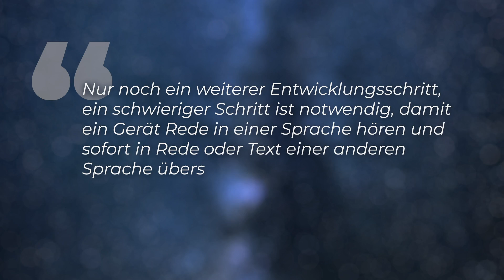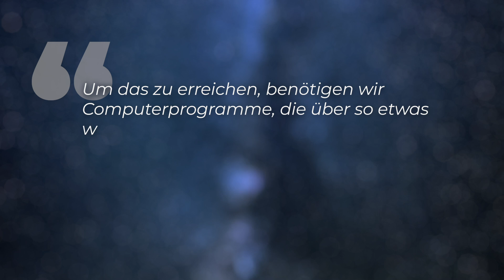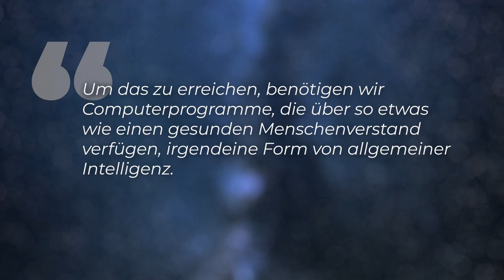Bedroht eine Super-KI die Menschheit? - Clixoom Science & Fiction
Künstliche Intelligenz aka KI ist großartig und macht uns in vielen Bereichen das Leben sehr viel leichter. Doch ExpertInnen warnen davor, dass Computer schon bald eine echte Intelligenz entwickeln und somit in der Lage sind, sich immer weiter selbst zu verbessern. Dann würden sie menschliche Gehirne bei weitem übertrumpfen und eine Super-KI könnte von der Menschheit kaum mehr kontrolliert werden.

Skript: Christine Kirchhoff
Schnitt: Julian Zahn